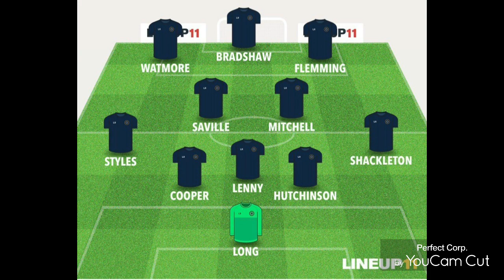pre match prediction Blackburn the biggest game in our history